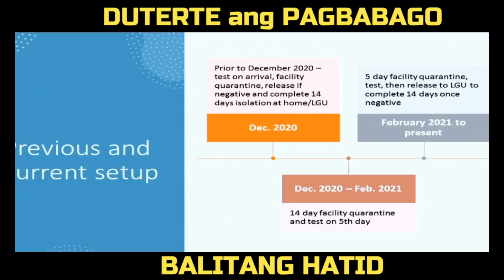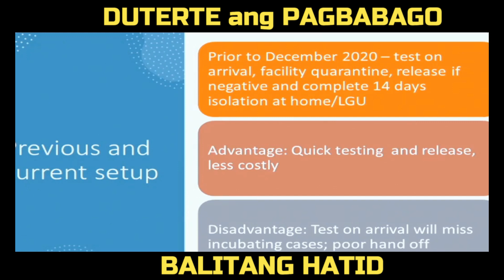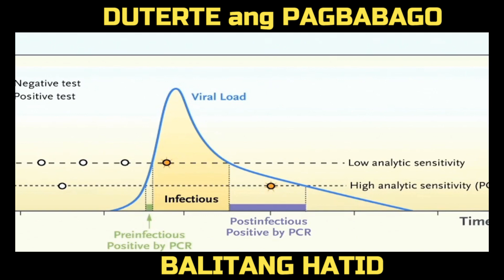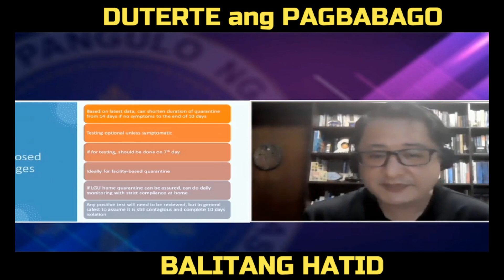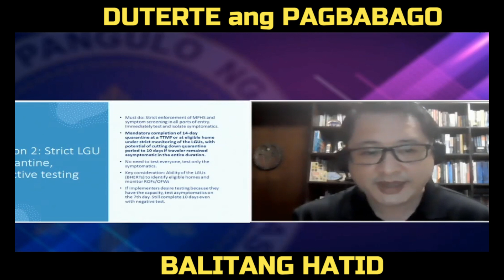JUST IN: PRESIDENT DUTERTE LATEST MESSAGE TO THE PEOPLE | APRIL 22, 2021